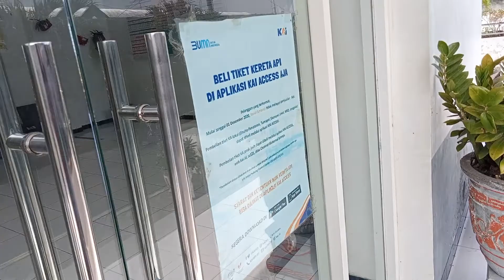STATION PASAR SUMBERJO BOJONEGORO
Vlog || STATION PASAR SUMBERJO BOJONEGORO